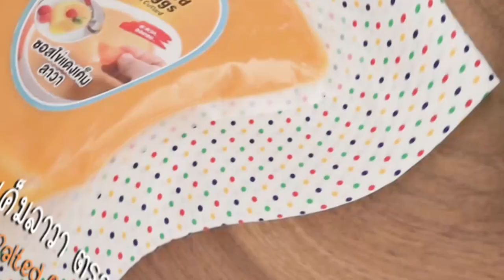ชูครีมไข่แดงเค็มลาวา สูตรเด็ด...ทำง่าย...สไตล์ "อ.ยิ่งศักดิ์"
อร่อยต้องลองวันนี้ อาจารย์มีเมนู ชูครีมไข่แดงเค็มลาวา จากผลิตภัณฑ์ เคซีเอฟ มาฝากคร่ะ

สิ่งที่ต้องเตรียมสำหรับ (ชูครีม)

ไข่ไก่สด สูตร Free Range Eggs ตรา เคซีเอฟ 4 ฟอง
ซอสไข่แดงเค็มลาวา ตรา เคซีเอฟ  200 กรัม

วิธีทำ (ชูครีม)

1. ใส่เนยสดชนิดเค็ม และน้ำลงในภาชนะนำขึ้นตั้งไฟคนจนส่วนผสมเดือดทั่ว เติมแป้งสาลีอเนกประสงค์คนเร็วๆจนส่วนผสมร่อนจากภาชนะ ปิดไฟ
2. ใส่ส่วนผสมแป้งลงในอ่างผสม ตีด้วยความเร็วปานกลางจนส่วนผสมอุ่น เติมไข่ไก่สด สูตร Free Range Eggs ตรา เคซีเอฟ ทีละฟองจนครบ ใส่ผงฟูตีจนส่วนผสมเข้ากันดี ปิดเครื่อง
3. บีบแป้งชูครีมลงบนถาดอบขนาดตามชอบ นำเข้าอบที่อุณหภูมิ 400 องศาฟาเรนไฮต์ หรือ 200 องศาเซลเซียส ประมาณ 20-25 นาที หรือจนกระทั้งสุก เตรียมไว้

1. หั่นชูครีมออกเป็น 2 ส่วน บีบวิปปิงครีมลงในชูครีมเล็กน้อย จากนั้นบีบด้วยซอสไข่แดงเค็มลาวา ตรา เคซีเอฟ
ใส่ด้านใน บีบวิปปิงครีมตีขึ้นฟูทับอีกชั้น วางชูครีมอีกชิ้นปิดด้านบน
2. จัดชูครีมไข่แดงเค็มลาวาใส่ภาชนะ โรยน้ำตาลไอซิงให้สวยงาม พร้อมเสิร์ฟ

▲Line @yingsakfood